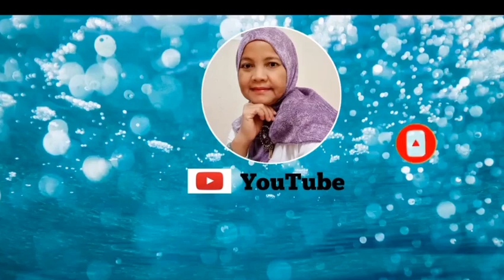Majikan banyak beli barang untuk sembahyang / PAY PAY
Halo, Asalamualaikum wr wb
Apa kabar kalian semua, semoga kalian dalam keadaan sehat wal afiat tidak ada kekurangan suatu apapun Amin ya rabbal Allamin

Majikan banyak beli barang untuk sembahyang atau pay pay.

Selamat menonton

Jangan lupa

LIKE, COMMEN, & SUBCRAIBE

TRIMAKASIH 🙏🙏🙏

Record : HP VIVO Y19
Editing Video : KineMaster
Editing Thumbnail : PicsArt